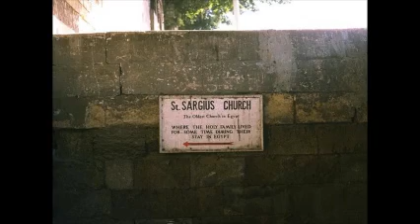gilgarca canta Aditus Algo electrico TC cover con tc helicon voicelive touch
gracias por escucharme